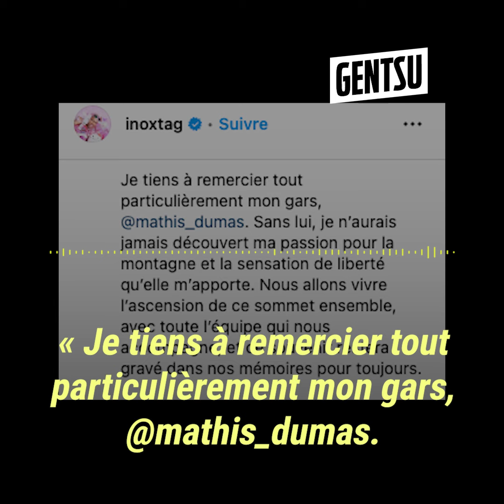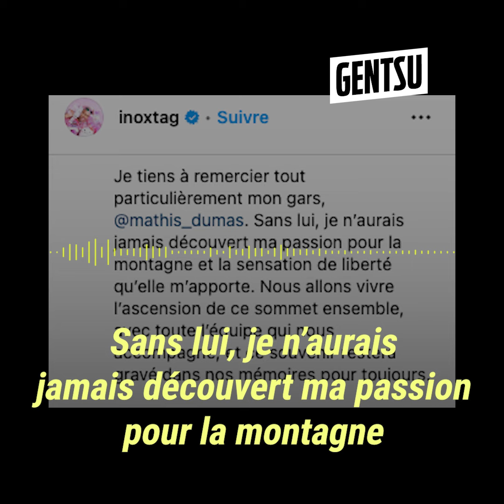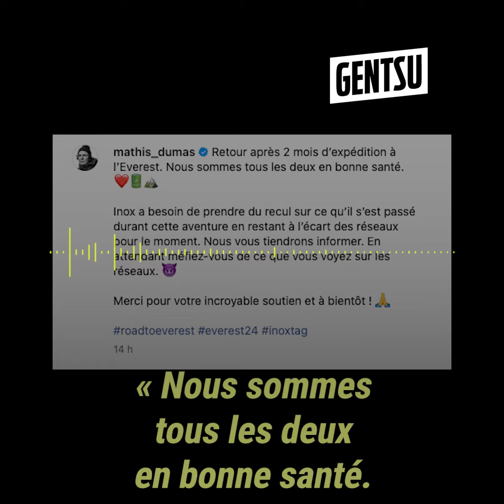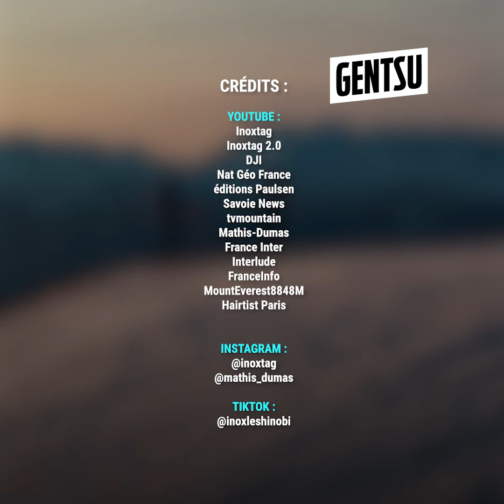Le message du coéquipier d’Inoxtag inquiète 😥